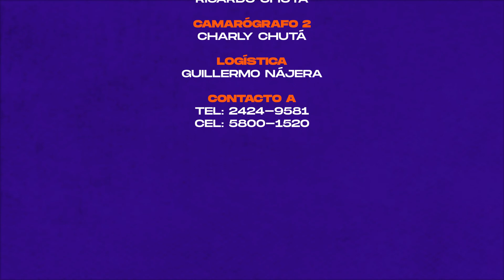Está Sonando Lo Más Top / Ep.16 / Franchs TV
Continua nuestro conteo de las 10 canciones más sonadas no te pierdas que artistas sube y baja de su posición junto a Elisabet Vásquez.